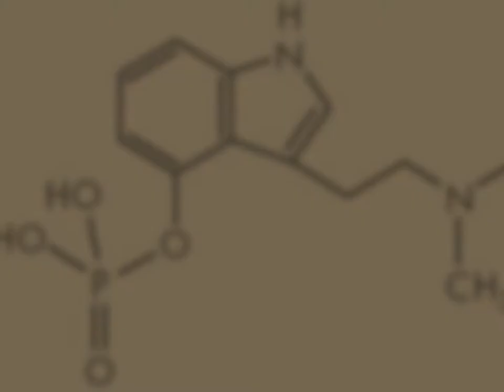Morgan Flein/Trøndersodd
morgan flein